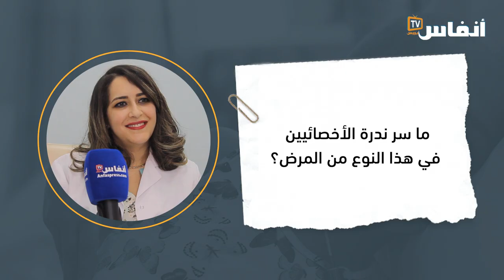البروفيسور جهان توغزة تفتح نافذة الأمل لمرضى سرطان الدم الحاد لدى الأطفال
كشفت البروفيسور جهان توغزة، أخصائية في أمراض الدم والأورام لدى الأطفال والبالغين وطبيب زراعة نخاع العظام، في حوار خاص لجريدة «الوطن الآن»
، عن الأعراض الأساسية لسرطان الدم الحاد عند الأطفال
وتتمثل أعراض هذا المرض، الذي يعتبر فشلا في نخاع العظام مما ينتج عنه نقص في كل من الكريات البيضاء والحمراء في الدم، في إصابة الطفل بفقر دم حاد وحمة لاتستجيب للمضادات الحيوية وتورم بعض الأعضاء كالكبد والطحال إضافة إلى خطر حدوث نزيف في بعض الحالات.

# أخبار_عاجلة